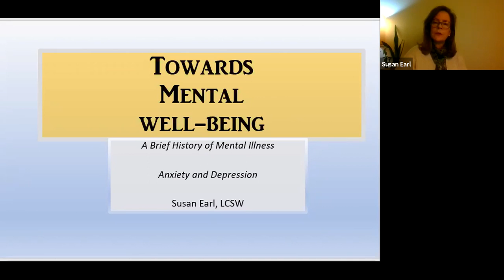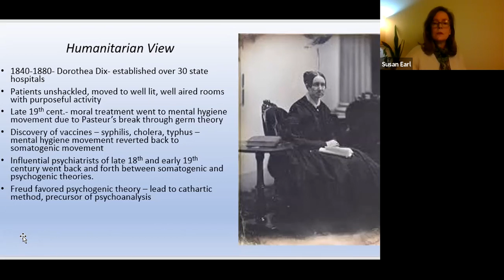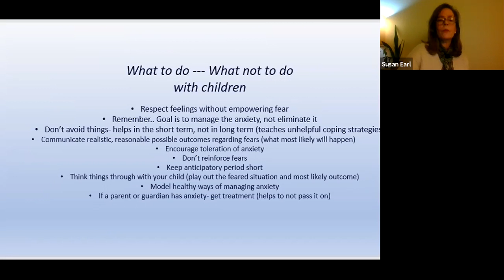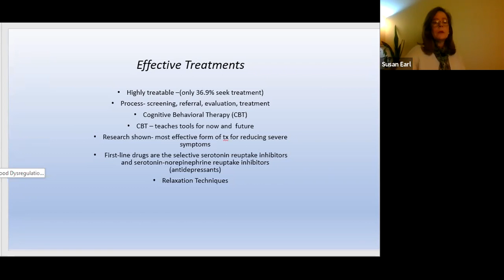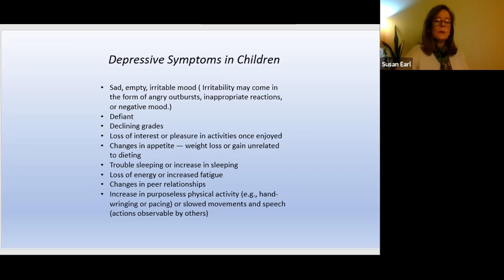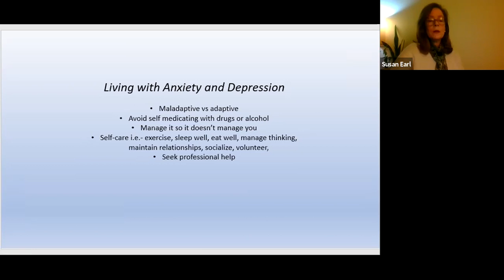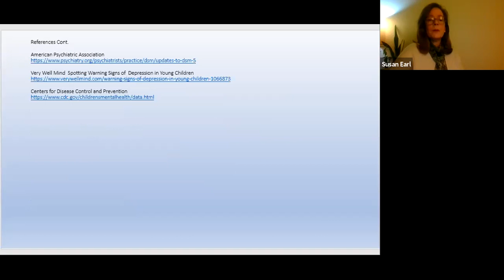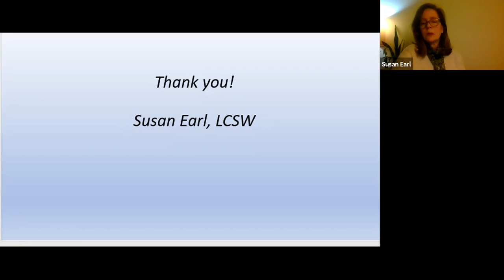Mental Health Mondays: Anxiety and Depression in Children and Adolscents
Depression and Anxiety in Children and Adolescents Depression and anxiety disorders are a serious concern for the well-being of adults as well as children. It is not often clear to children's care takers what these disorders look like in our younger population.  Susan Earl, LCSW will help us to better understand what these disorders look like in children, increase our awareness of effective treatments, and help us to understand when it may be appropriate to reach out to a professional for help.